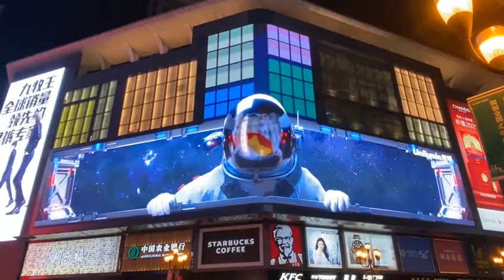Vlog in Chongqing